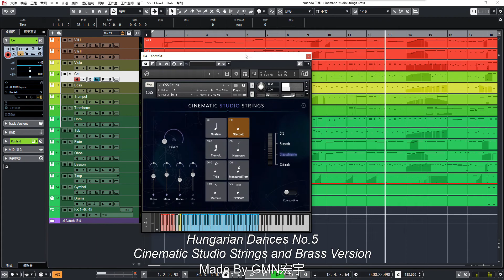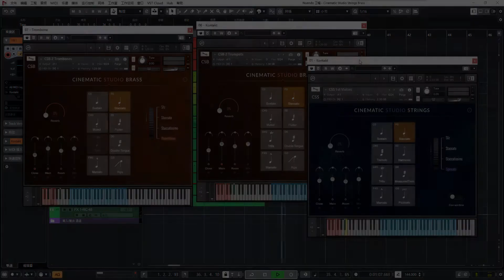【 Cinematic Studio Strings and Brass 】Hungarian Dances No.5